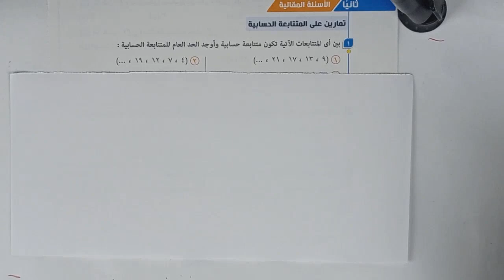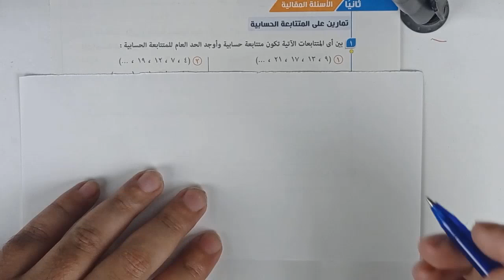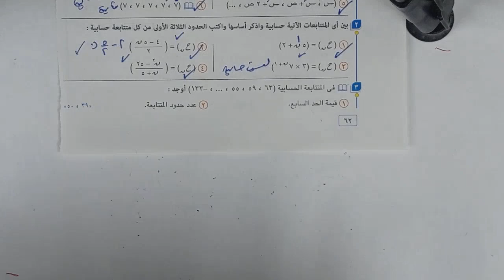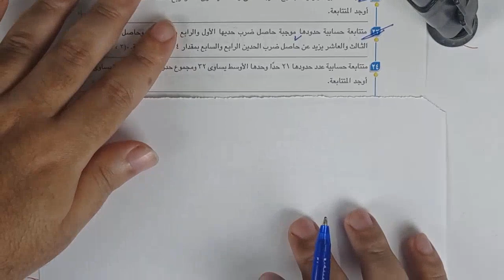حل الاسئلة المقالية كتاب المعاصر - المتتابعة الحسابية - تانيه ثانوى ترم ثاني 2022 ⚡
حل الاسئلة المقالية من كتاب المعاصر كامله علي الدرس الثالث جبر للصف الثاني الثانوى ( المتتابعة الحسابية )  ⚡

لطلبات الملزمة ابعت رسالة واتس علي الرقم ده : 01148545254